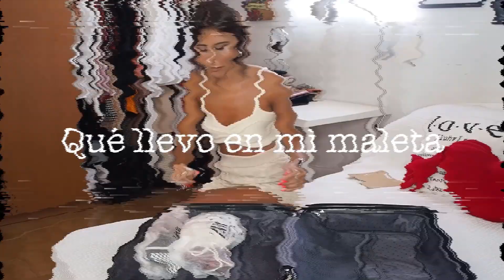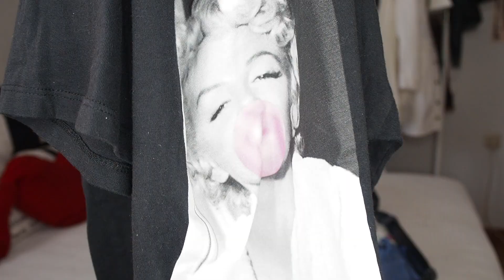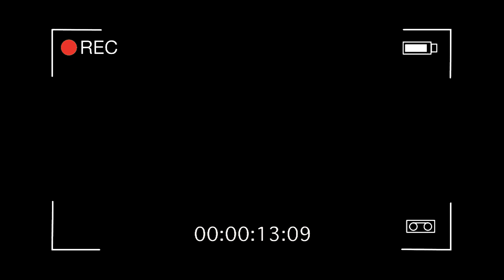Qué llevo en mi maleta un fin de semana. Tips ☀️🧳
HOLA, BABIES ✨
Hoy os traigo un vídeo muy cortito preparando mi maleta de mano para pasar un fin de semana en la playa en la casa de mis papis 🌈
Tenía muchas ganas de grabar un vídeo así y, aunque no soy la más organizada del mundo, creo que tengo algunos tips buenos para que no se nos olvide nada cuando vayamos fuera unos días 🌸